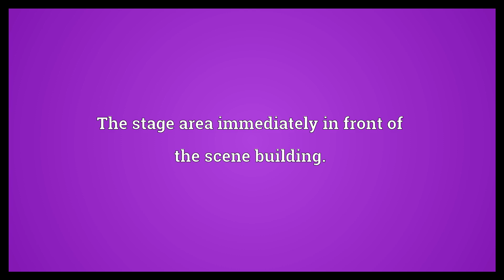Proscenium Meaning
Video shows what proscenium means. The stage area between the curtain and the orchestra.. The stage area immediately in front of the scene building.. The row of columns at the front the scene building, at first directly behind the circular orchestra but later upon a stage..  Proscenium Meaning. How to pronounce, definition audio dictionary. How to say proscenium. Powered by MaryTTS, Wiktionary